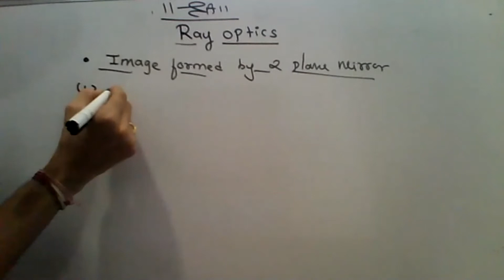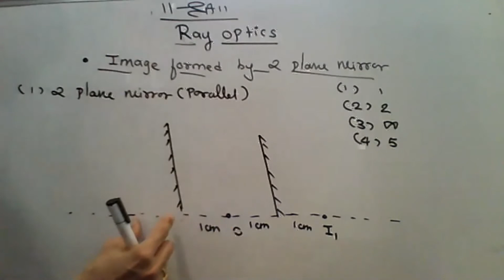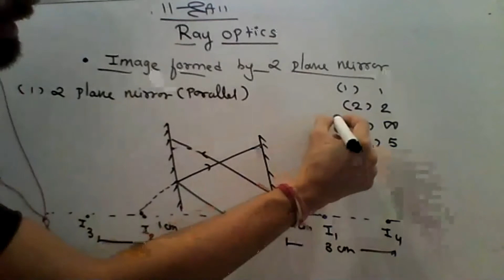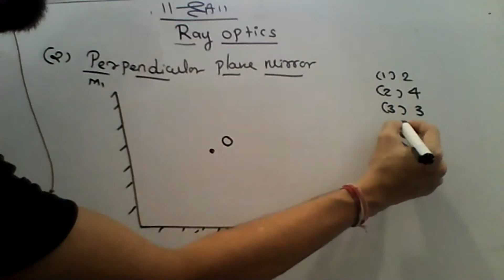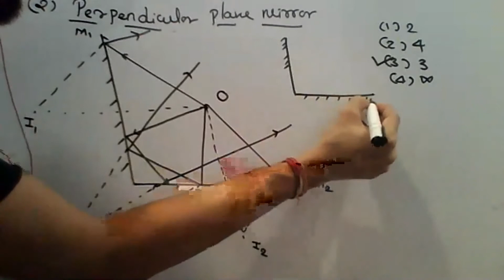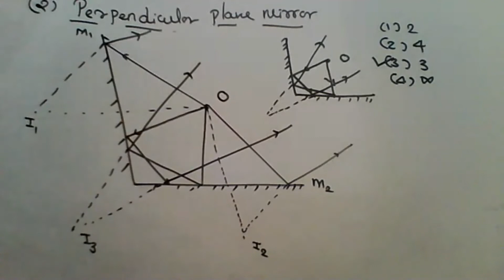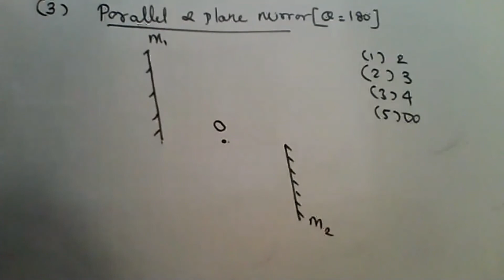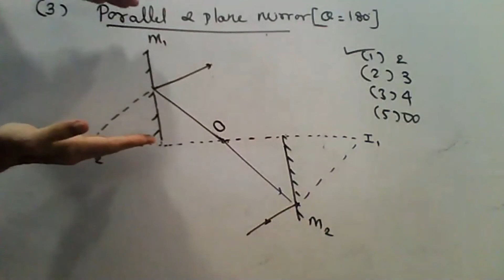RAY OPTICS#JEE#NEET#IMAGE THROUGH 2 PLANE MIRROR